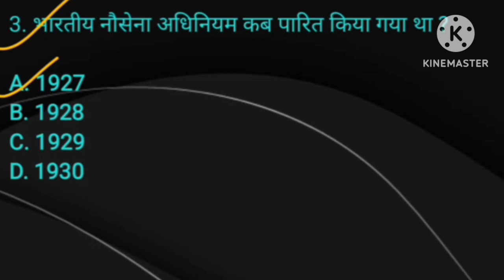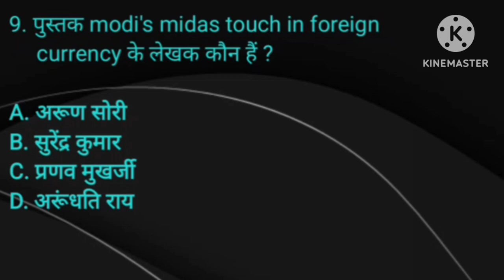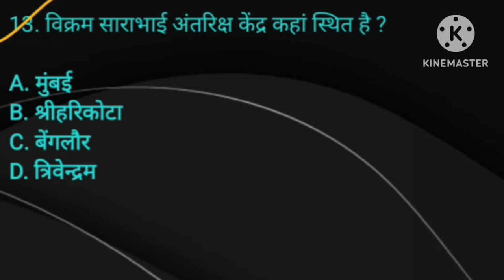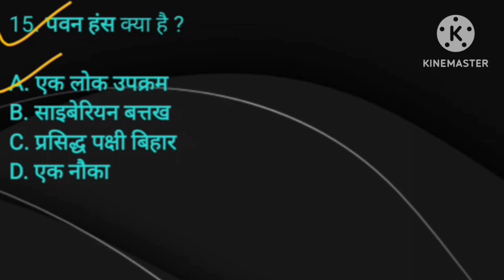SSC CHSL 2024 l gk l generalknowledge l governmentexam l railway l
SSC CHSL 2024 l gk l generalknowledge l governmentexam l railway l sscchsl l gkchallenge l gkquestion l gkinhindi l gkfacts l gktoday l